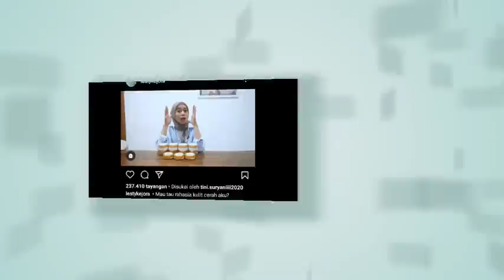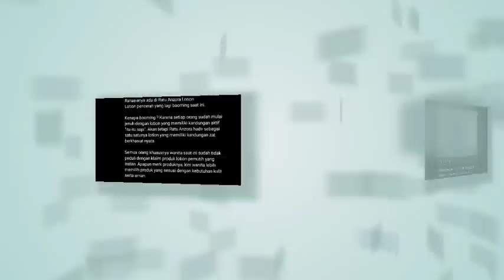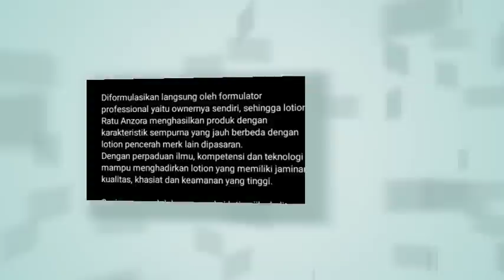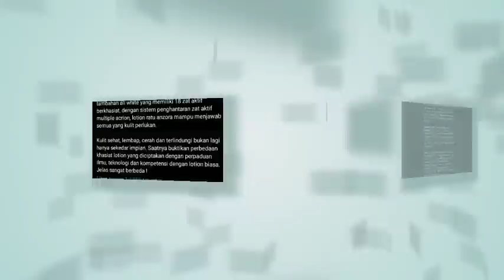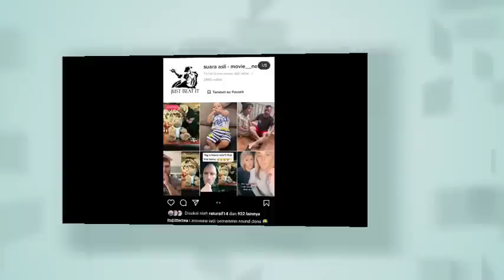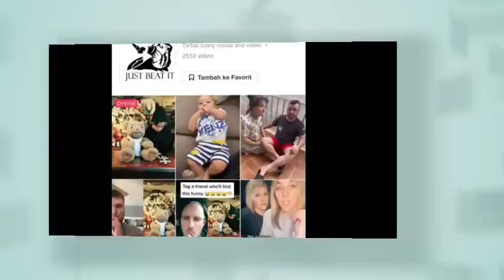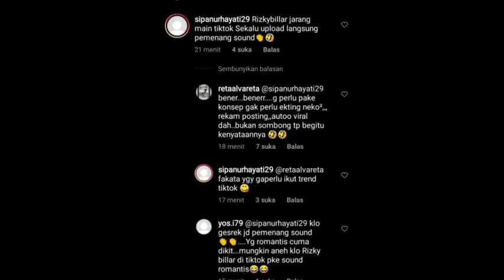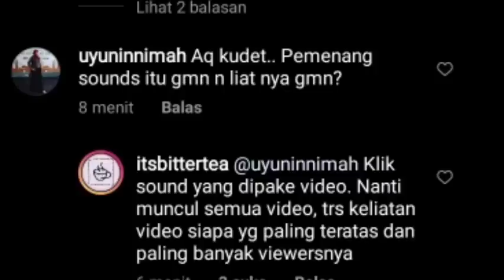KERREN !! BARU SAJA DI UNGGAH, ABANG L SUDAH JADI PEMENANG SOUND DI AKUN TIKTOK RIZKY BILLAR